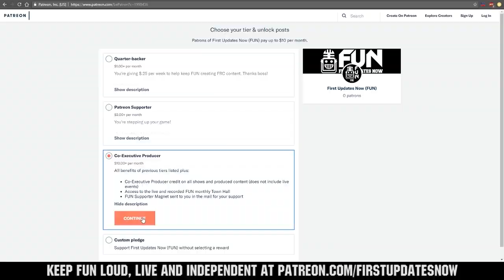2019 FRCTop25 Week 5 Ranks 11-15